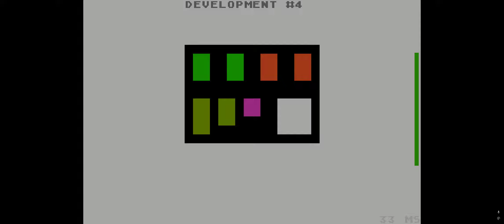ShackChatty M.U.L.E. 28Oct24